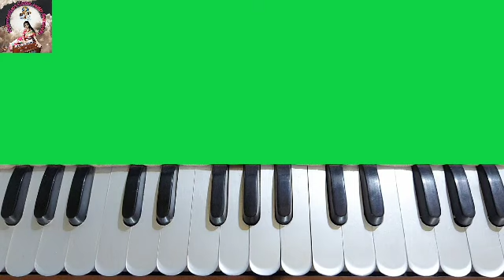Harmonium bajanor niyom | হারমোনিয়াম বাজানোর নিয়ম| Harmonium tutorial |Harmonium class |Easy notes